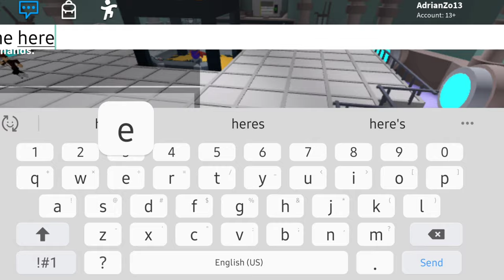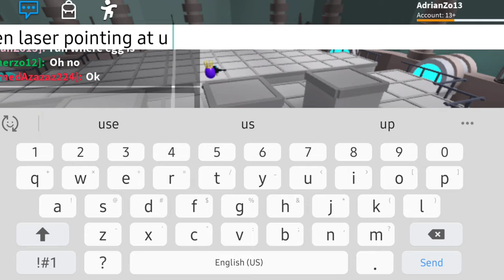Build A Boat For Treasure - HOW TO GET COOKIE WHEELS!